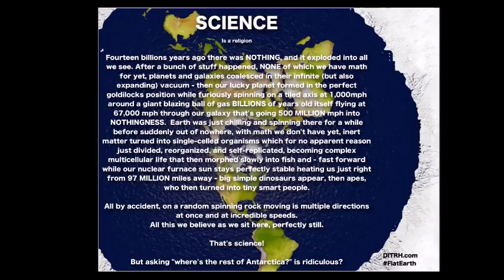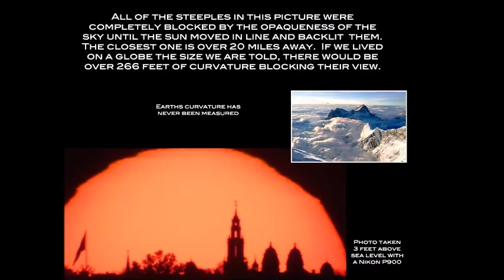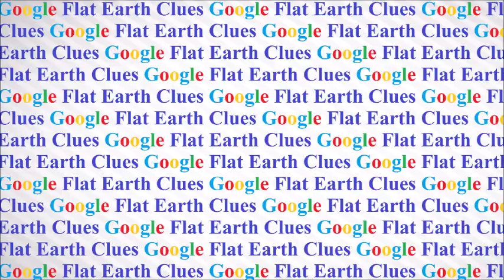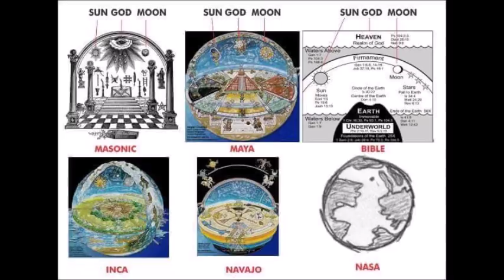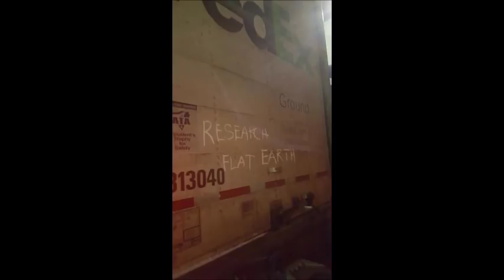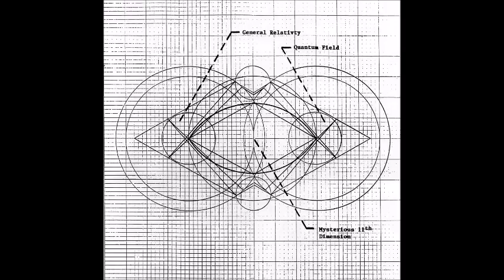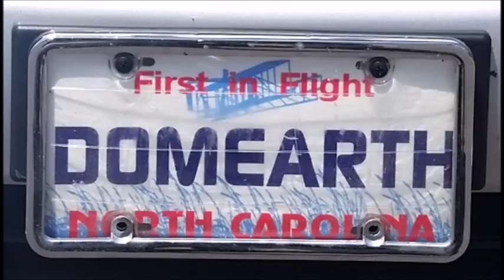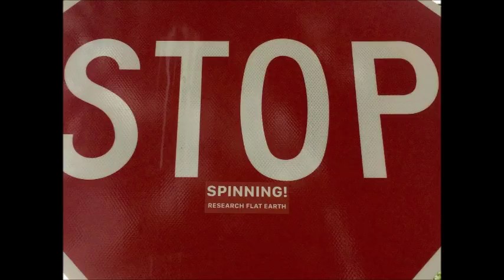Flat Earth Clues interview 170 - Paramania Radio debate 2 - Mark Sargent ✅